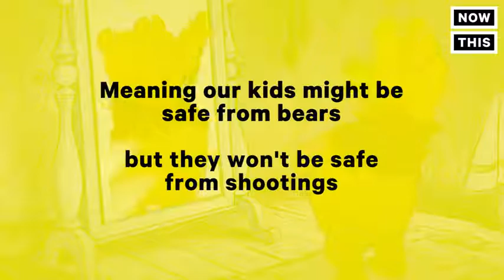Trump's Pick To Run Education Department Wants Guns In Schools In Case Of Bears NowThis